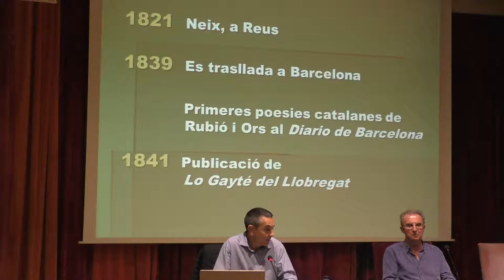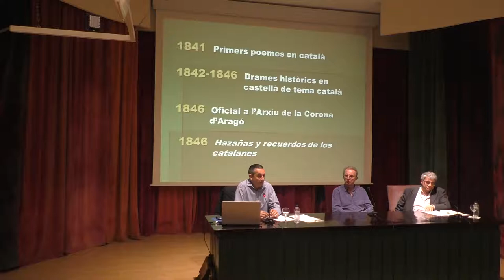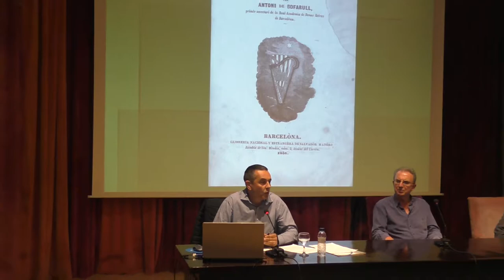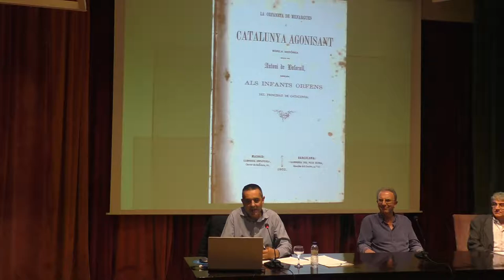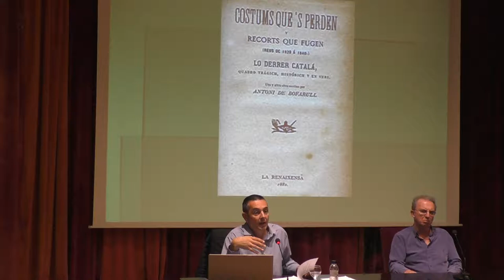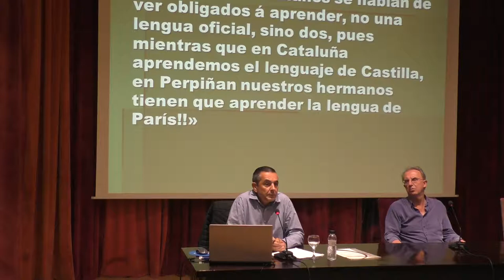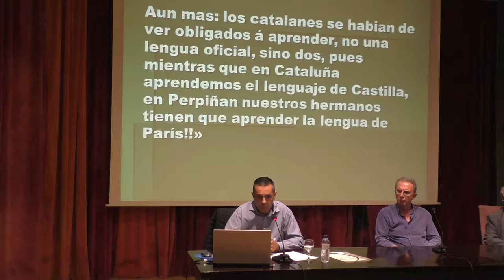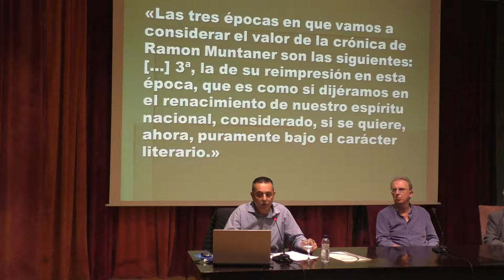125 anys de la mort d’Antoni de Bofarull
El 9 de maig del 2017 s’ha celebrat al Centre de Lectura de Reus una xerrada per commemorar els 125 anys de la mort d’Antoni de Bofarull i de Brocà. Durant l’acte s’ha destacat que Antoni de Bofarull va ser dels primers en recuperar el català com a llengua literària en l’època moderna.
La xerrada ha anat a càrrec del lingüista Jordi Ginebra i Serrabou. En l’acte també han participat Magí Sunyer Molné i Jaume Massó Carballido. L’activitat ha estat organitzada conjuntament per la Secció de Llengua i Literatura; i la Secció de Geografia i Història del Centre de Lectura de Reus.